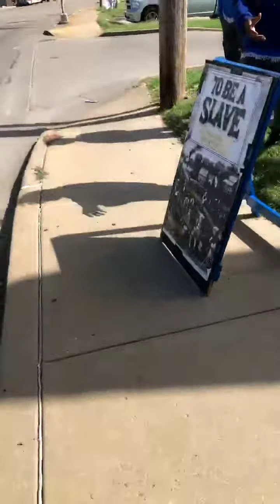THE GENERAL ASSEMBLY 2018